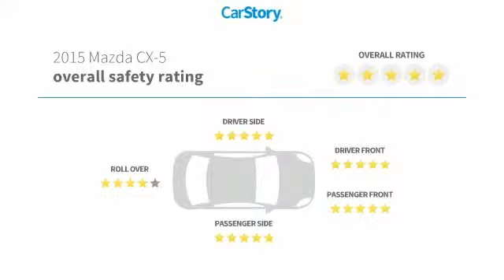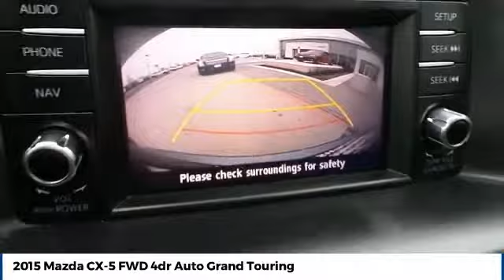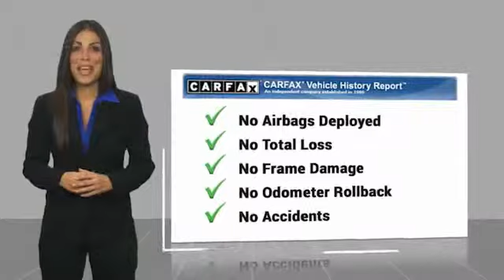2015 Mazda CX-5 Street Volkswagen of Amarillo Presents SK2408A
2015 Mazda CX-5 FWD 4dr Auto Grand Touring

Street Volkswagen
8707 Pilgrim Drive

NOTITLE